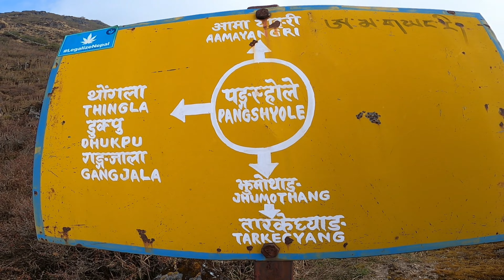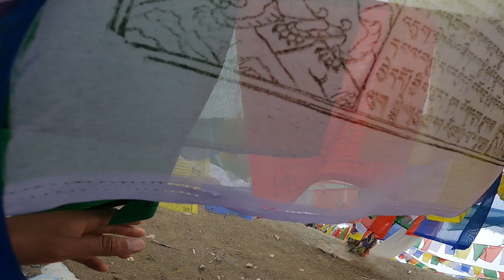Ama Yangri | Episode 8